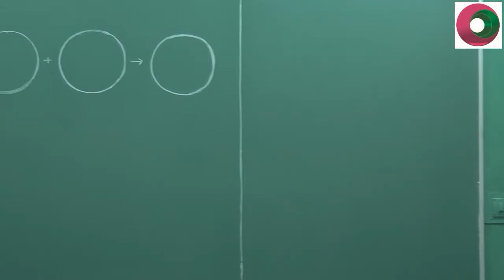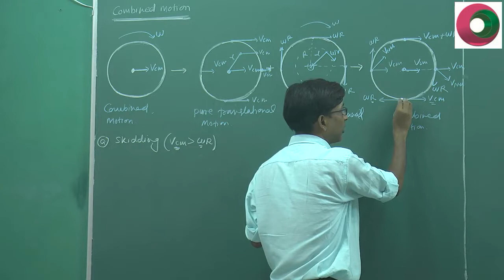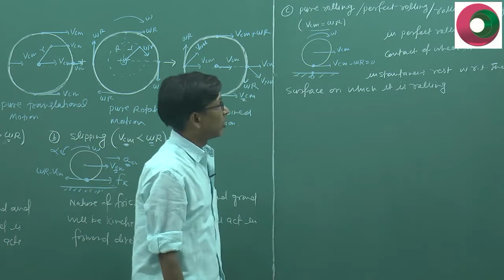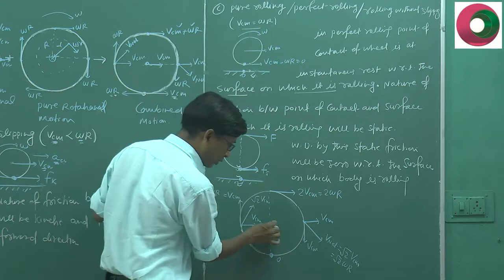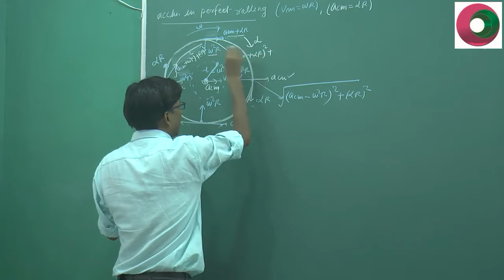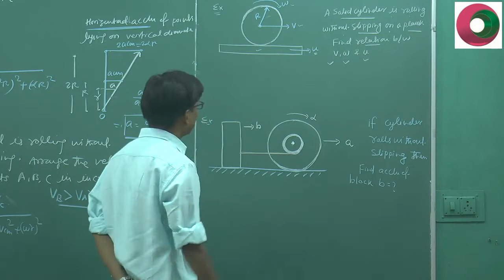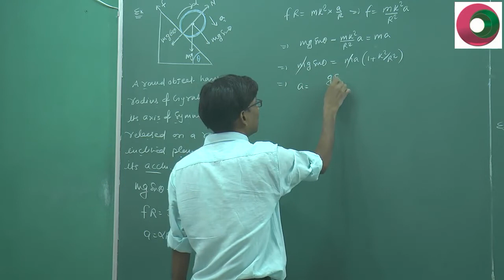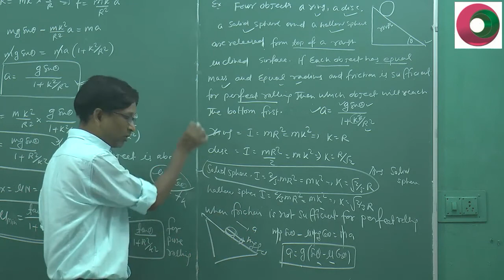NEET Physics / Rotation 1 / combined motion / rolling motion / pure / perfect rolling SSI sir kota